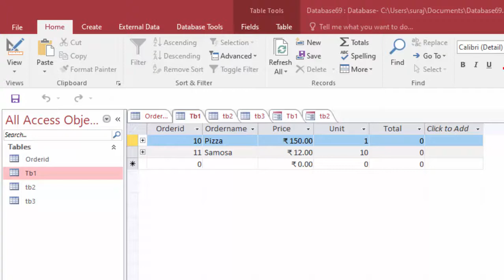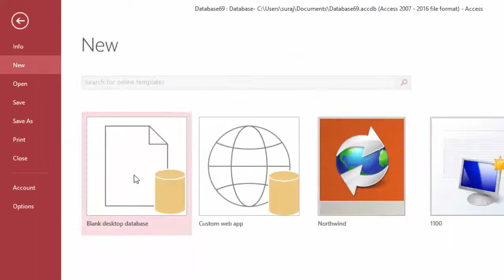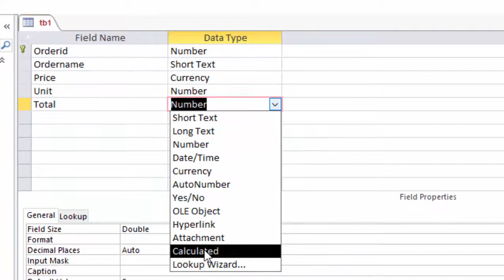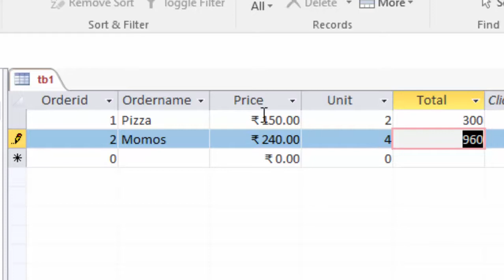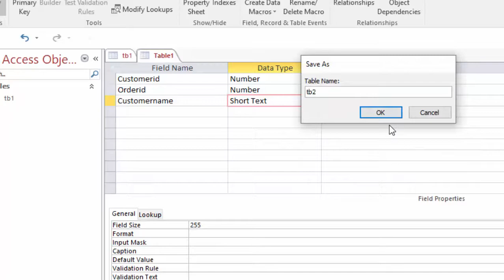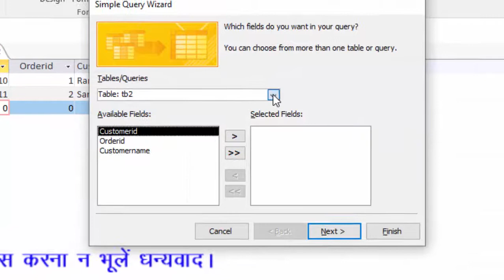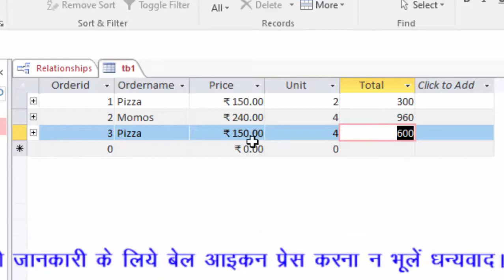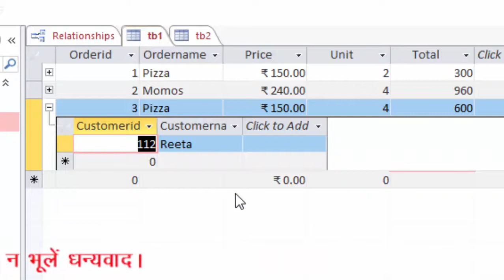Create relationship and use calculated field in ms access 2016 in hindi and english